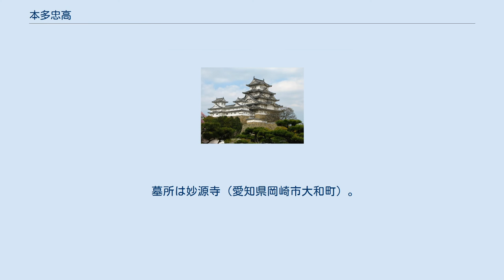本多忠高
妙源寺にある本多忠高の墓（左） 本多 忠高（ほんだ ただたか）は、戦国時代の三河国の武将。
松平氏の家臣。
子に本多忠勝。
 本多忠豊の長男として誕生。
弟に忠真がいる。
 父同様、松平清康や松平広忠に仕えた。
天文16年（1547年）、松平一族で、家督を狙う松平信孝が反乱を起こした際にも出陣し、また、翌年にも、尾張国の織田信秀が三河国に侵攻すると、今川氏の太原雪斎と広忠は小豆坂にて迎撃し、忠高もそれに従い織田軍と戦い、勝利を収めた（小豆坂の戦い）。
 :戦死地に立てられた本多忠高墓碑（愛知県安城市） しかし、天文18年（1549年）3月、主君・広忠が岡崎城内で岩松八弥に暗殺され、松平氏や三河国人衆は大きく動揺した。
今川氏当主・今川義元は三河国人衆が織田氏に寝返ることを恐れ、腹心の太原雪斎を送って織田氏の三河国の拠点であった安祥城を攻めた（第三次安城合戦）。
守将の織田信広は城をよく守ったため、忠高は大久保忠俊らとともに昼夜たがわず攻めたてたが、敵の矢に眉間を貫かれ討死した。
 墓所は妙源寺（愛知県岡崎市大和町）。
戦死地の安城市安城町赤塚（安城市歴史博物館横・大乗寺の境内）にも墓碑が建てられている。
 柳営秘鑑：巻ノ三には、徳川家康の扇の御馬印は、天文18年（1549年）の安祥城攻めの時に、討ち死にした本多忠高に由来するという、その子・忠勝が継承し、文禄2年（1593年）に、家康の所望で馬印にしたとある。
 三河安祥之七御普代に数えられる（柳営秘鑑巻ノ二）。